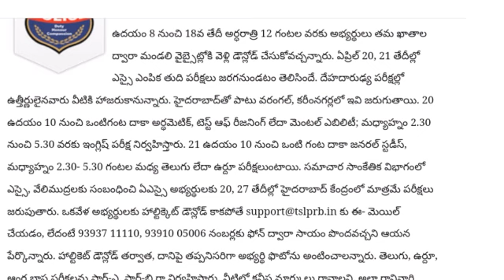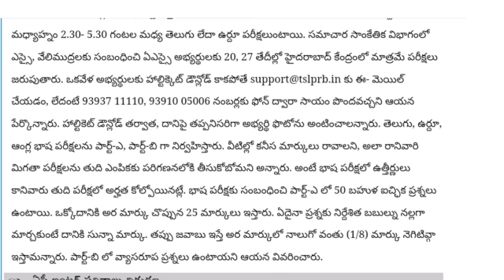Telangana State Level Police Recruitment Board(TSLPRB) LATEST NEWS UPDATE HALLTICKET INFORMATION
merupunews Telangana State Level Police Recruitment Board(TSLPRB) LATEST NEWS UPDATE HALLTICKET INFORMATION